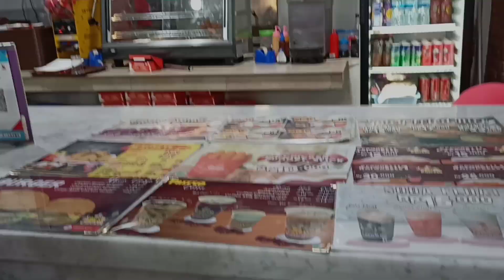Abdul Riyanto - Fritto Chicken Cover Song 2021